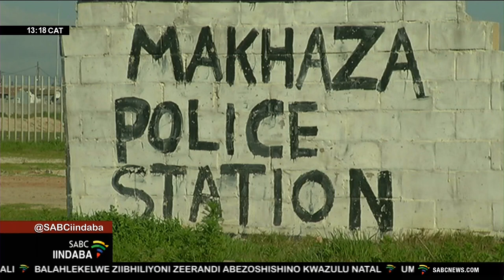Ukhuseleko kwimimandla yasematyotyombeni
Umbutho iSocial Justice Coalition eKapa umemelela kurhulumente kazwelonke kunye nowephondo laseNtshona Koloni ukuba uyenze undoqo into yokhuseleko kwimimandla yasematyotyombeni, kutyalwe amapolisa azakubonakala ze uphumeze iziphakamiso zekomishoni yophando ngendaba zamapoloisa eKhayelitsha. Lekomishoni yayityunjwe ngo-August ka2012 ukuphanda ngokulungela kwamapolisa ukusebenza kwimimandla ekwakubhudla kuyo ulwaphulo-mthetho njengaseKhayelitsha.